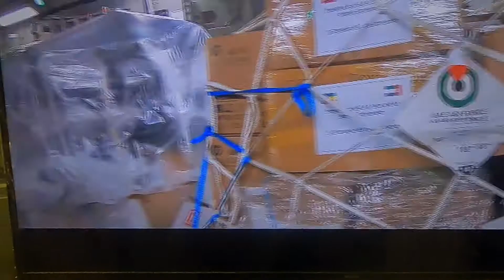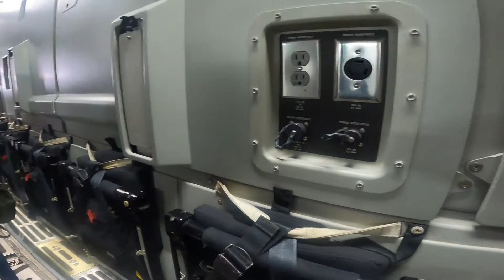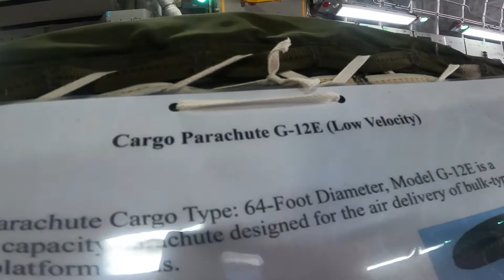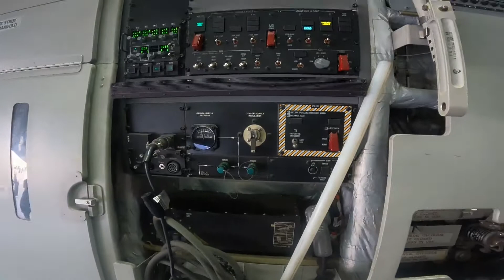DUBAI AIRSHOW 2021: UAE AIR FORCE 1229